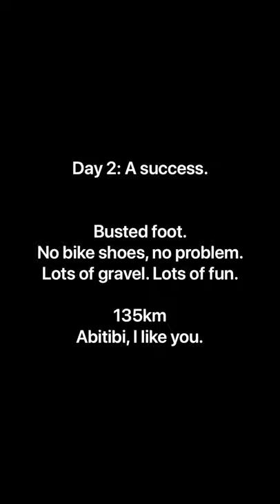Sena AdventureSeeker - Riding Connected on a motorcycle and bicycle trip to Abitibi, Québec. Day 2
Day 2 of the Adventure: Exploring some gravel bike paradise in Abitibi, with a road bike and running shoes and a broken toe.  Starting with good Aeropress coffee in Rouyn-Noranda set me up for an awesome day. You'll even see a few of the beavers I passed along the way.  This might just be Canadian nature at some of its finest... and I'm seeing it from my bike!